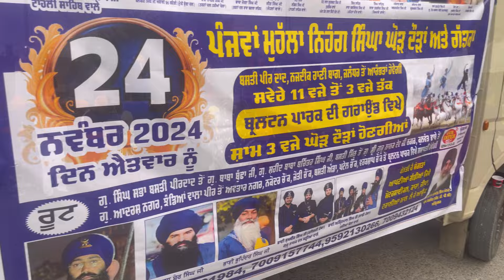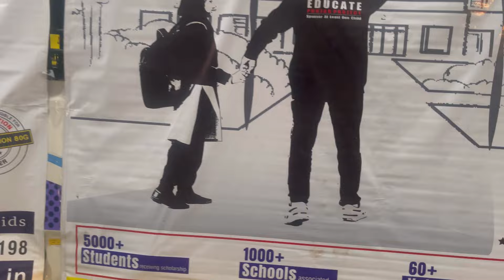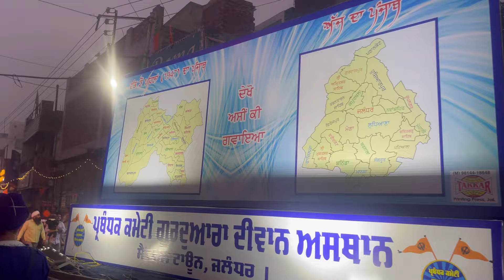ਵਿਸ਼ਾਲ ਨਗਰ ਕੀਰਤਨ ਜਲੰਧਰ 🙏🏻(ਸਤਿਗੁਰ ਨਾਨਕ ਪ੍ਰਗਟਿਆ ਮਿਟੀ ਧੁੰਧੁ ਜਗਿ ਚਾਨਣੁ ਹੋਆ।)